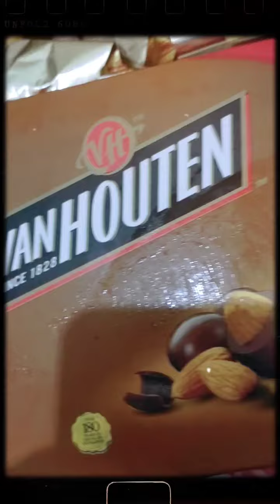Coklat Van Houten Almonds Kuliner Ngemil di Kamar. KJR ASMR #7